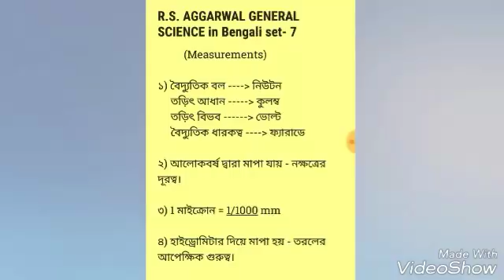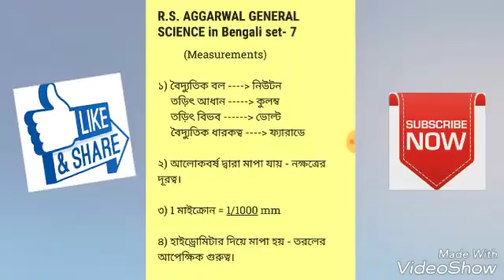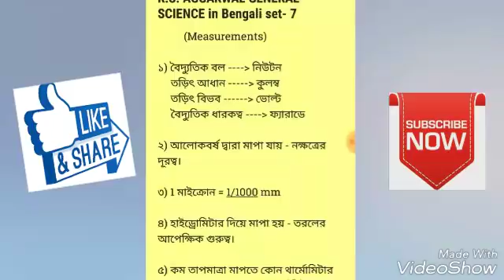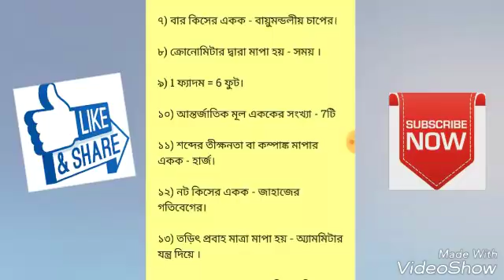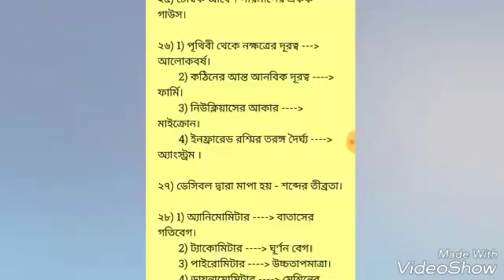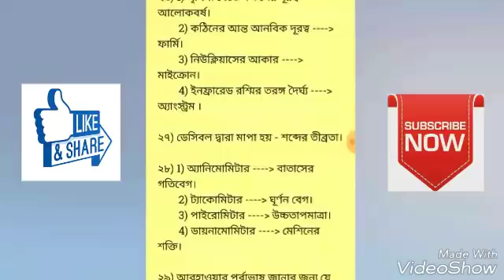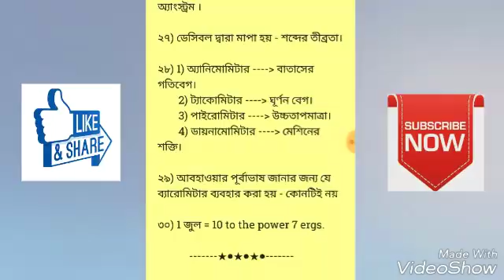R.s.Aggarwal general Science in Bengali set - 7/education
R.s.aggarwal general Science in Bengali.
ed/education/online education

Complete discussion in Bengali on measurements.

Only question and answer so no hesitation in exam hall.

Helpful for all competitive exams including bank, SSC, rail ,miscellaneous, clerk, wbcs, wbpsc etc.